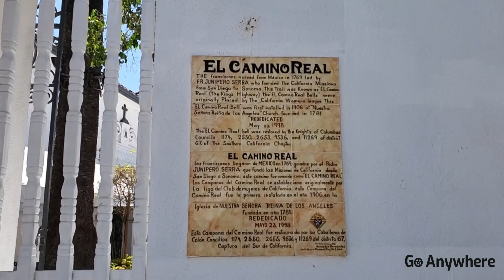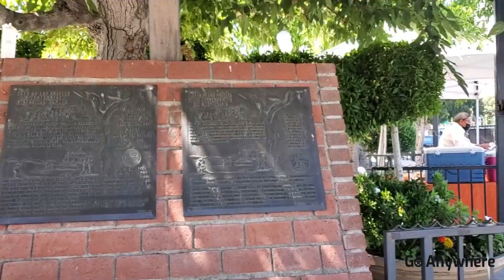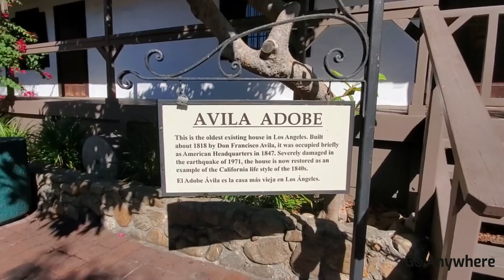Olvera Street, Downtown Los Angeles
Walking on a sunday afternoon at Olvera Street